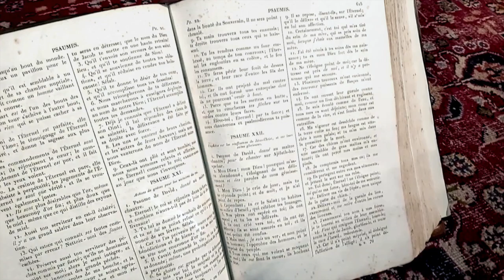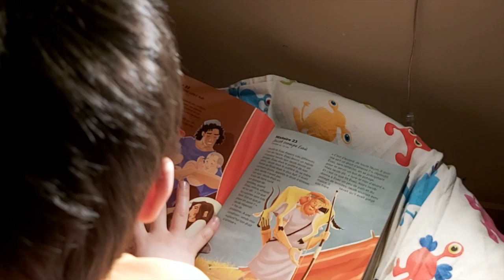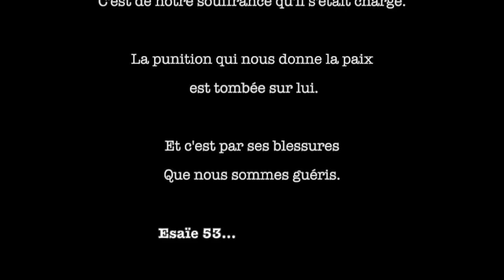Prière du vendredi soir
5 minutes pour prier ensemble.

Christ lag in Todesbanden, S.Scheidt

Psaume 22